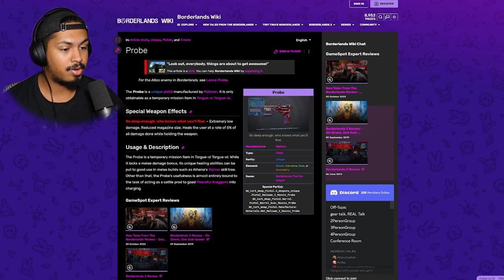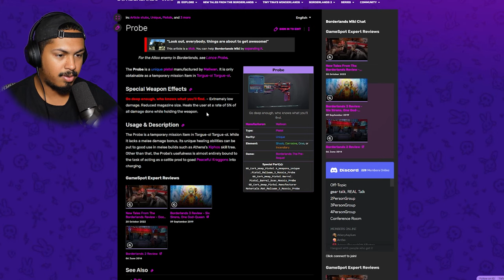They Got The DEATHSTAR!?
This is part 2 of my borderlands pre sequel playthorugh